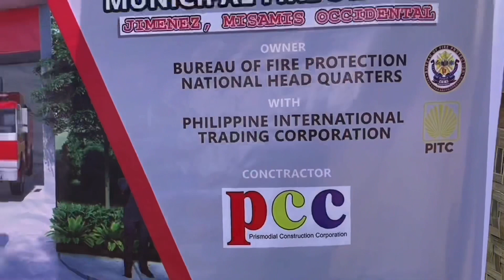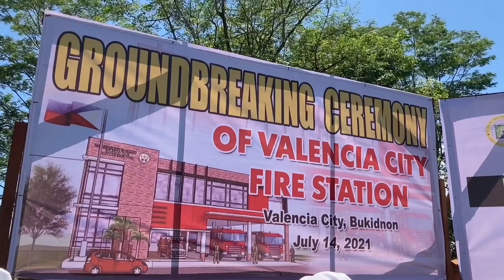BFP OLP fb Live in Region-10; Episode 11